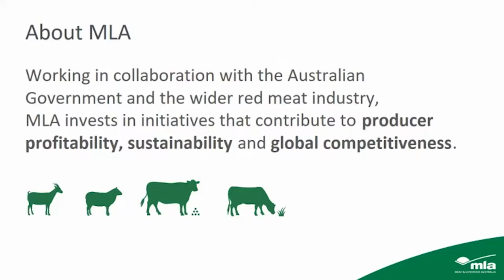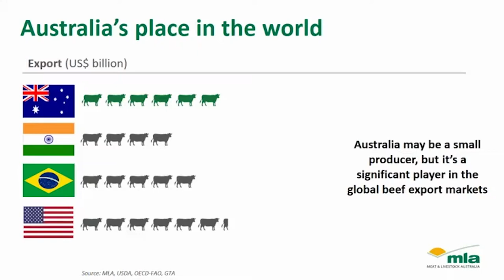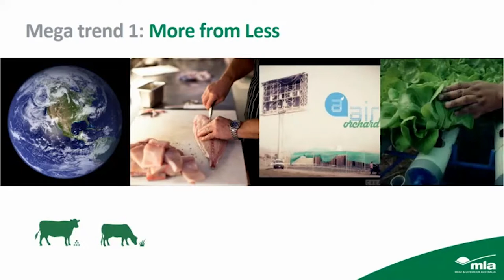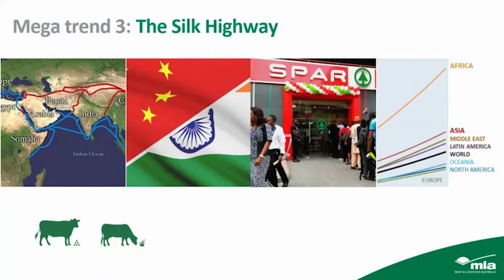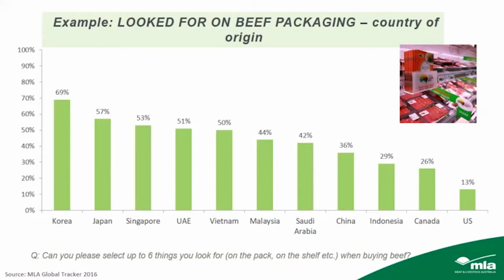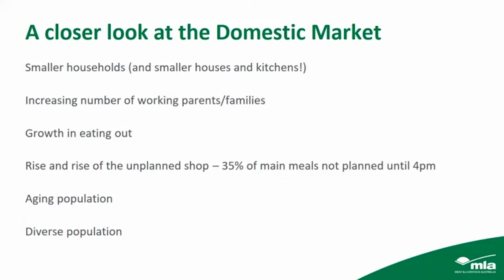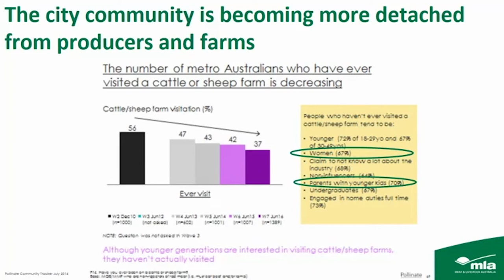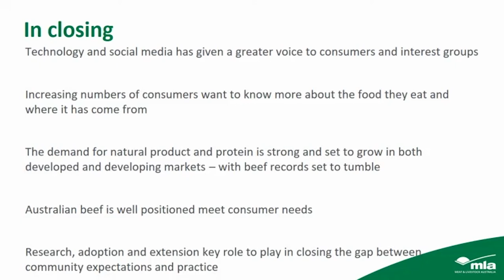Global mega trends and the outlook for beef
Lisa Sharp presented a seminar titled "Global mega trends and the outlook for beef" as part of QAAFI's Science Seminar Series.

The presentation will provide an overview of Australian beef production, global demand drivers and the outlook for beef. Key mega trends influencing community and consumer perceptions and purchasing preferences will be examined and the implications for industry in the short and medium term explored.